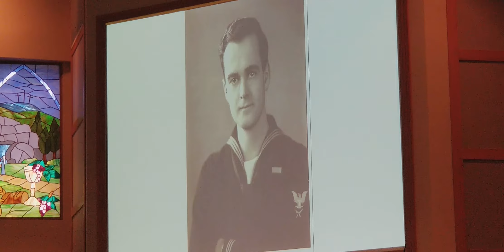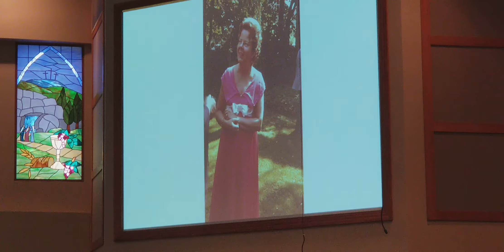2018.03.04 Sermon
"God's CovenantLove at Critical Turning Points" Rev. Kevin Starcher with Rev. Alex Chamberlain